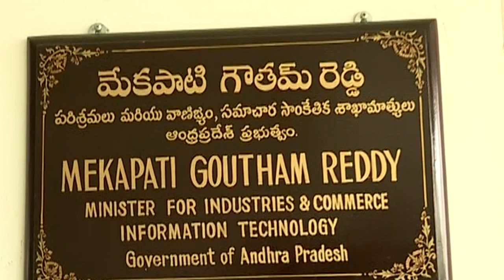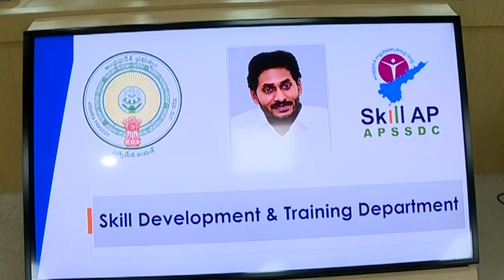AP Minister Goutham Reddy Review Meeting on Skill Development & Training Department || Vijayawada